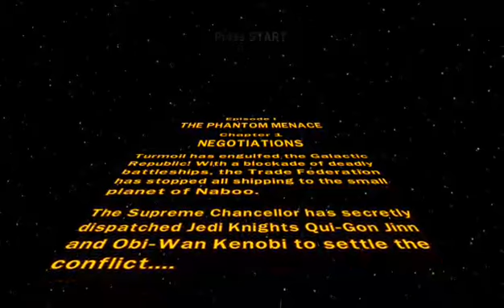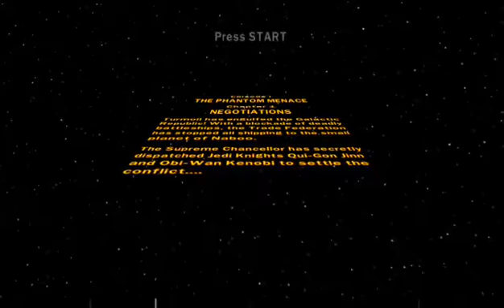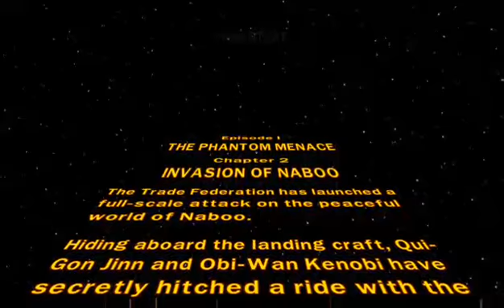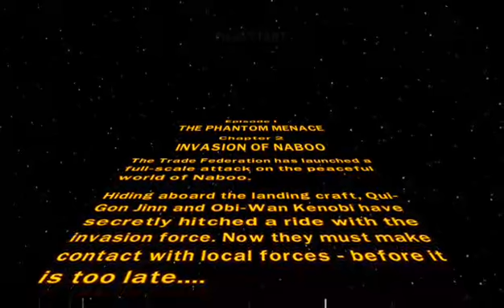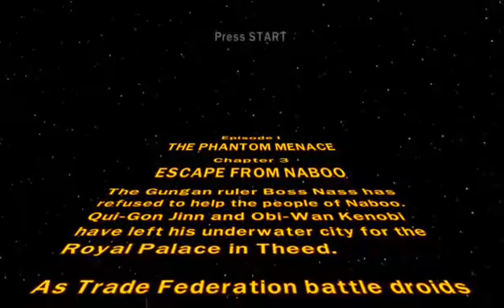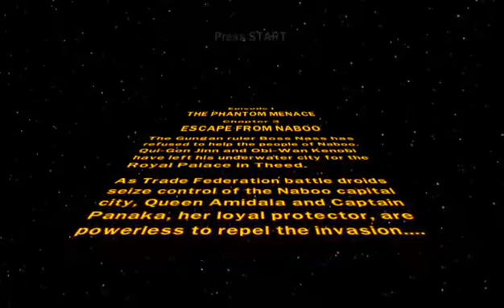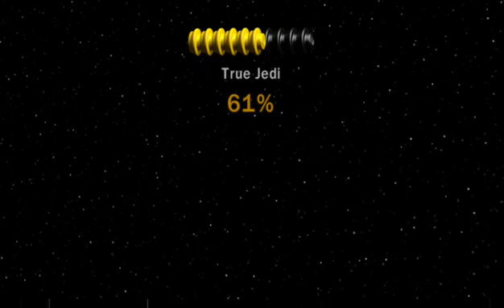IN A GALAXY NOT THAT FAR AWAY (Lets play Lego star wars episode:1)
IN A GALAXY NOT THAT FAR AWAY (Lego star wars episode:1